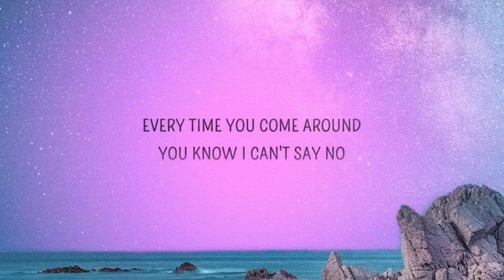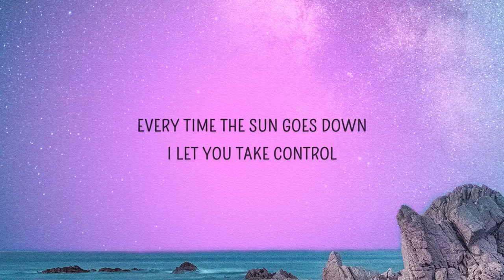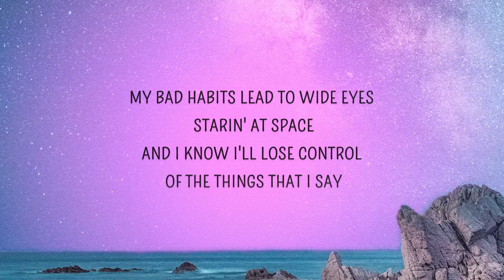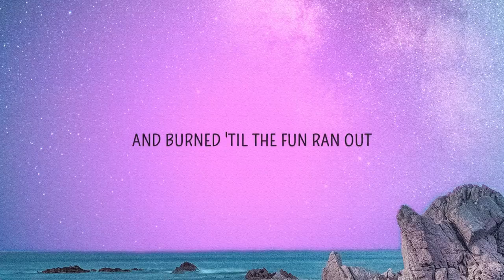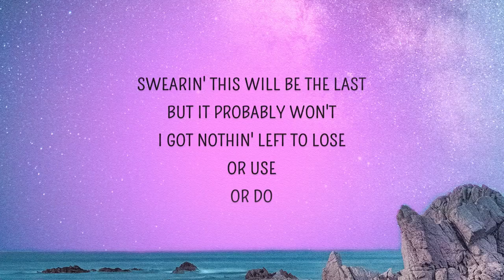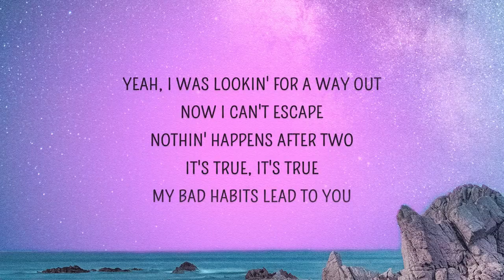Ed Sheeran - Bad Habits (Lyrics)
[Intro]
(One, two, three, four)
Ooh, ooh

[Post-Chorus]
Ooh-ooh, ooh-ooh
My bad habits lead to you
Ooh-ooh, ooh-ooh

[Post-Chorus]
Ooh-ooh, ooh-ooh
Ooh-ooh, ooh-ooh

[Post-Chorus]
Ooh-ooh, ooh-ooh